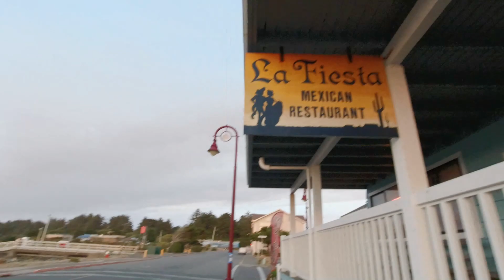2020 My Family Explored the State of Oregon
August 28, 2020. We made a family trip to Portland, Oregon to meet our son and deliver to him our jetski. He will be using it for the remainder of summer thru fall. After a couple days in Portland, we drove back via the coastal highway with stops in Lincoln and Bandon, Oregon.